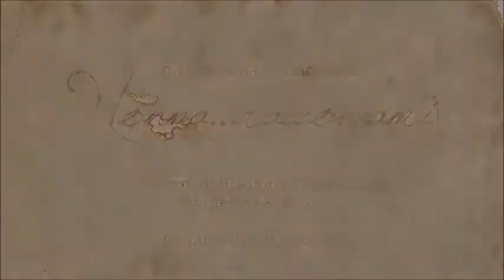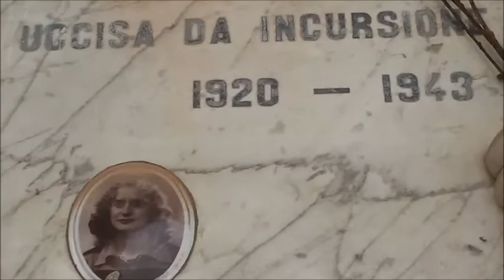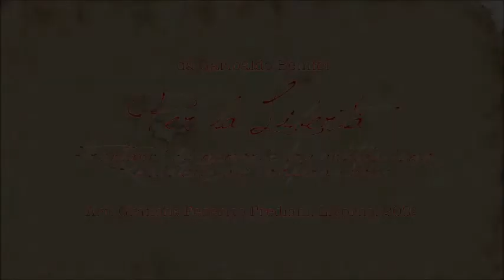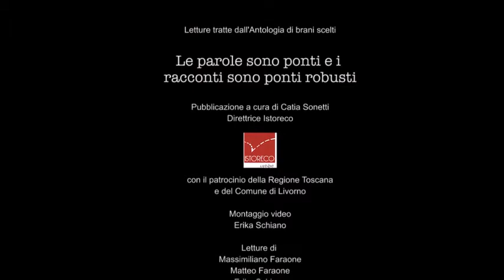Da Livorno, in onda l’Istituto storico della Resistenza e della società contemporanea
La maratona del 25aprile di RaccontiamolaResistenza arriva a Livorno, con un’antologia di brani scelti dall’Istituto storico della Resistenza e della società contemporanea nella Provincia di Livorno ed estratti da testimonianze dei protagonisti dell’antifascismo e della Resistenza.